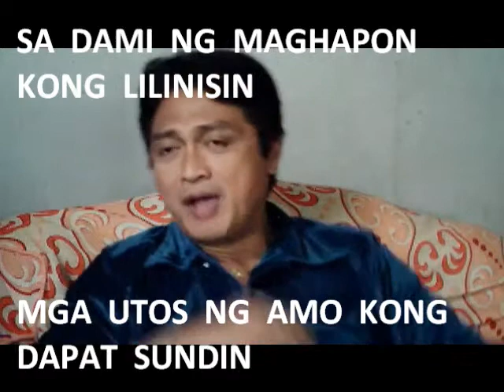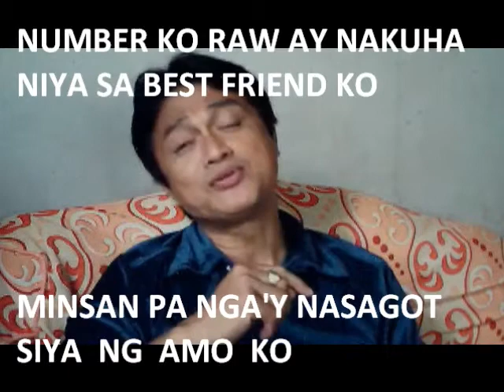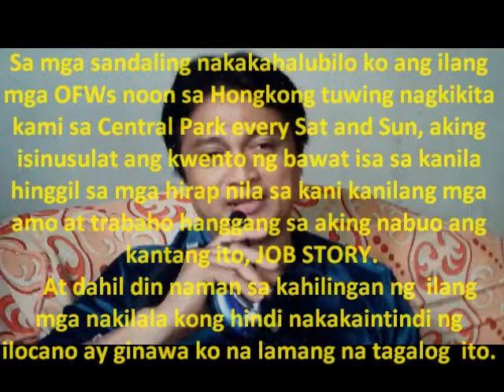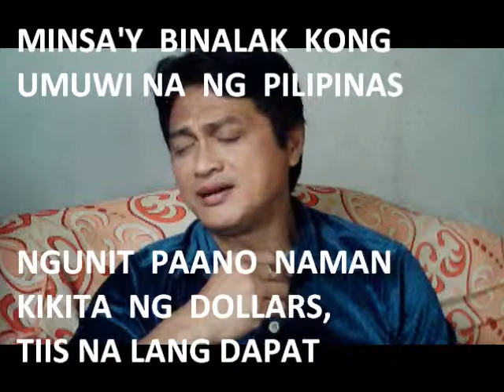JOB STORY Music Video with Lyrics